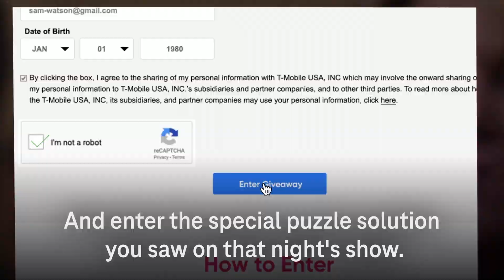How To Enter the T-Mobile Puzzle of the Week Sweepstakes | Wheel of Fortune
Watch tonight for the T-Mobile Puzzle of the Week, coming up right after the Bonus Round. Enter the special puzzle solution now